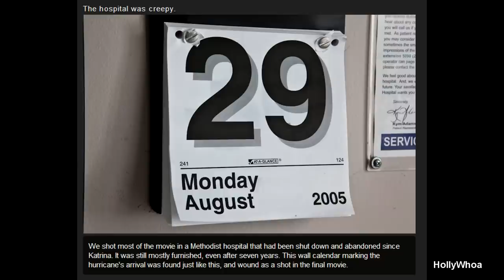My Story About Working With Paul Walker - by Eric Heisserer - The Hours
We are a entertainment channel that offers the latest videos on pop culture - film, television, music, games and more.
Welcome and thanks for visiting!